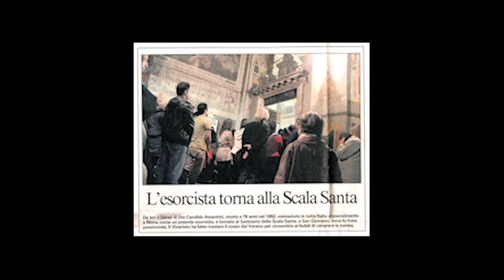Servo di Dio Padre Candido Amantini, CP (1914-1992)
Fotomontaggio: Servo di Dio Padre Candido Amantini, CP, con l'Ave Maria di Caccini.  Tutti i diritti sono riservati.

Photomontage: Servant of God Father Candido Amantini, CP, with Caccini's Ave Maria.